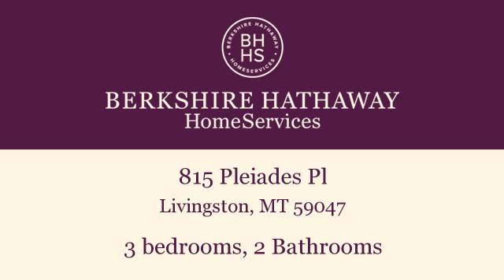Residential for sale - 815 Pleiades Pl, Livingston, MT 59047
This is a gem of a house! It's unique in it's floor plan and architectural design...plus it's beautifully & tastefully decorated. This spacious & very well maintained 3 bdrm, 2 bath home has 1632 sf of openness and design. The outdoor living areas in front and back allow for sun or shade all day long and into the evening. The yard is nicely landscaped with a rear privacy fence. This is a must see!

Bedrooms: 3
Bathrooms: 2 Bathrooms
Square Feet: 1632
Price: $249,900

06/23/2016 11:41:02 pm

Last modified: